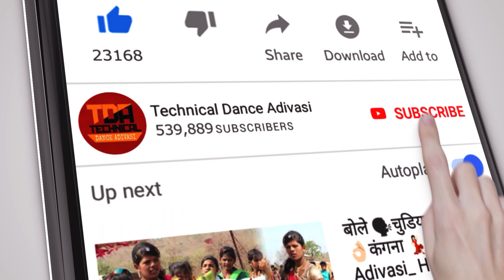જાનુ 💃 મને 🕺અખલો 😪 મેલી ગયી 💔// लोकडाउन के बाद धमाकेदार डांस //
Singer : Vijay Raj Damor

Mix By : Bharat HD

Recording : M H Studio
Rampuriya Kalsing Bhuriya

PRODUCER : Naresh Minama

Genre : Timli Dj song

Music label :Naresh ninama official

YouTube by - Technical Dance adivasi

Rajesh ninama New song 2020

Arjun r meda new song 2020

Vk bhuriya new song 2020.

Adivasi Dj song 2020

Timli Dj song 2020

Bharat HD 2020

Bollywood nagin dance 2020

Bollywood blockbuster timli 2020